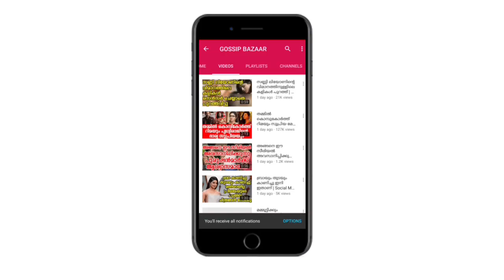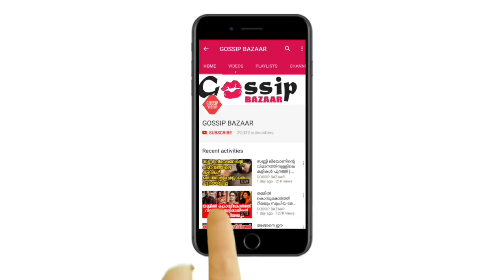ഗയികയായപ്പോള്‍ എല്ലാം മറന്നു ഫോട്ടോ എടുക്കാൻ വന്ന ആരാധികയോട് രാണു മൊണ്ഡാല്‍ ചെയ്തത്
Watch ഒരു പാട്ടുപാടി വലിയ ആളായപ്പോഴേക്കും എല്ലാം മറന്നു ഫോട്ടോ എടുക്കാൻ വന്ന ആരാധികയോട് രാണു മൊണ്ഡാല്‍ ചെയ്തത് നോക്കൂ